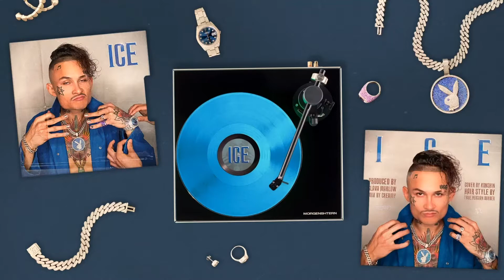[БЕЗ НЕПРИСТОЙНЫХ ВЫРАЖЕНИЙ И БЕЗ СТОНОВ] MORGENSHTERN - ICE (Без Поп*зди и без тр*нул) (МАТ)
🔥Ссылки, support TravenMusic🔥
No, add's

🎧 JOIN US NOW on our NEW official discord server! (Наш дискорд)

NCS Arcade (Наш офиц. лейбл) →  our official second channel has just launched, including our brand new 24/7 Livestream!